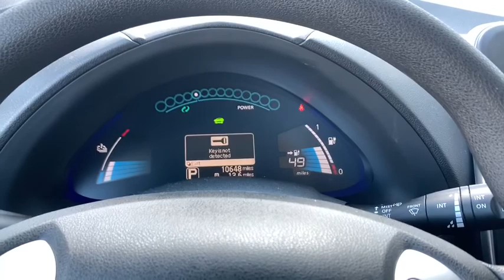2017 Nissan LEAF Portland, Beaverton, Vancouver, Gresham, Hillsboro, OR 2039071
Used 2017 Nissan LEAF available in Portland, Oregon at Nissan of Portland. Servicing the Beaverton, Vancouver, Gresham, Hillsboro, OR area.

CARFAX 1-Owner Nissan Certified ONLY 10623 Miles PRICE DROP FROM $15921 $400 below Kelley Blue Book Heated Seats Bluetooth AND MOREKEY FEATURES INCLUDEHeated Driver Seat Back-Up Camera Satellite Radio iPod/MP3 Input Bluetooth CD Player Keyless Start Heated Seats. Nissan S with FORGED BRONZE exterior and Black interior features a Electric Motor. OPTION PACKAGESCHARGE PACKAGE 6.6 kW Onboard Charger 6 kW output Quick Charge Port. Rear Spoiler MP3 Player Keyless Entry Child Safety Locks Steering Wheel Controls. EXPERTS REPORTThe Leaf has a generally smooth ride that is neither overly stiff nor excessively buoyant. -Edmunds.com. EXCELLENT VALUEReduced from $15921. This LEAF is priced $400 below Kelley Blue Book. BUY WITH CONFIDENCECARFAX 1-Owner 7-year/100000-Mile Limited Warranty Inspection completed by Nissan technicians and factory-authorized parts are used when necessary. 24-Hour Roadside Assistance and Towing Assistance includes rental car reimbursement Rental Car CARFAX Vehicle History Report along with the CarFax 3-year Buy Back Guarantee SiriusXM Satellite Radio with 3-month trial subscription Certified warranty is honored at any Nissan dealer nationwide Certified warranty is transferable when sold from one private party to another Pricing analysis performed on 3/9/2020. Please confirm the accuracy of the included equipment by calling us prior to purchase.